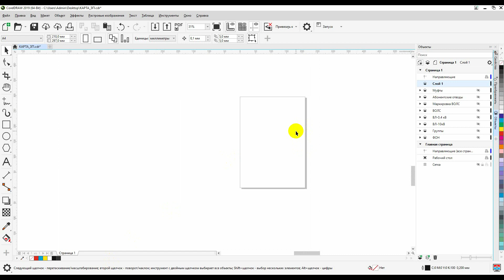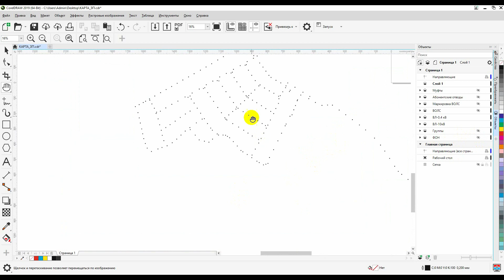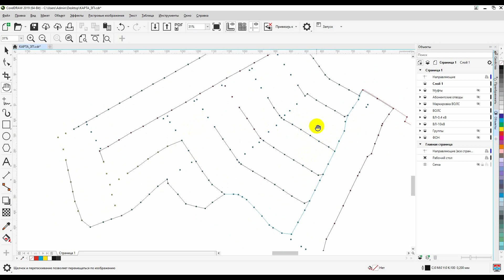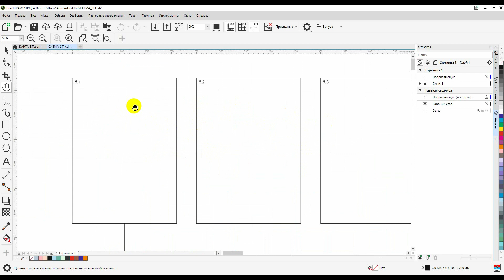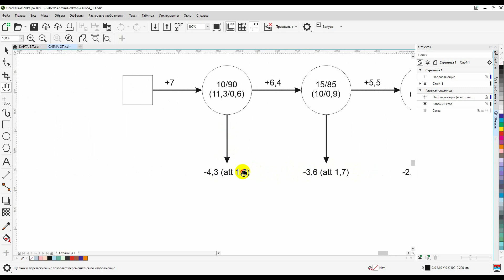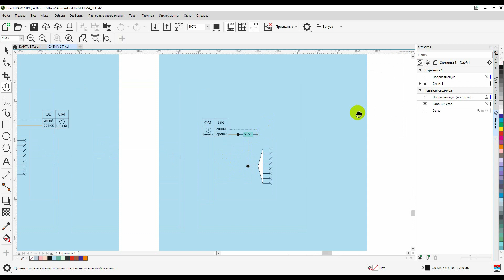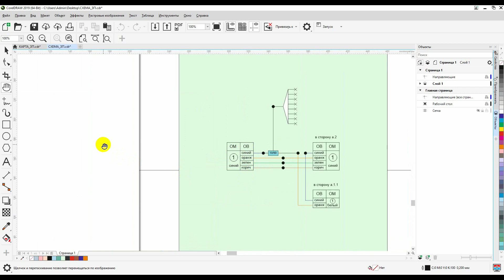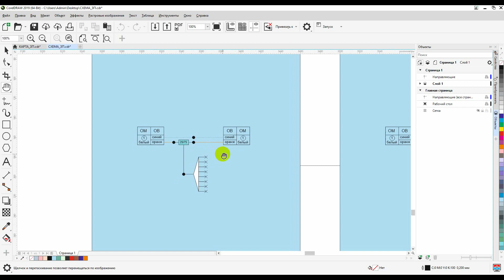Проект PON сети в частном секторе.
Основные инструменты и правила при проектировании PON GPON в частном секторе.

Планета ВОЛС Чат канала Планета ВОЛС Маркет Планета ВОЛС Галерея Планета ВОЛС Работа Планета ВОЛС AliExpress